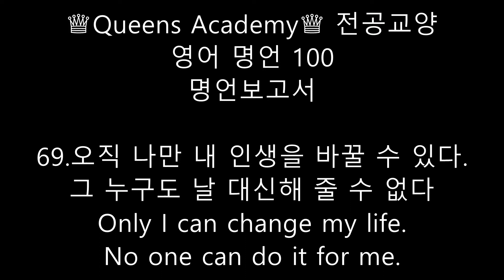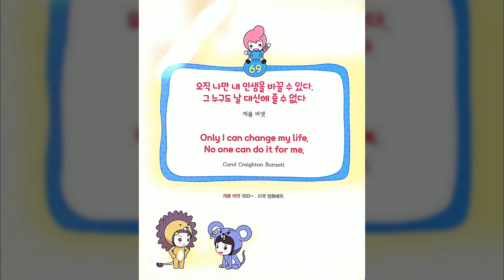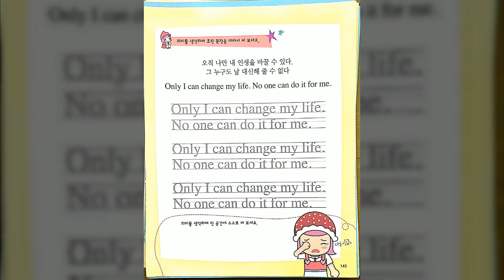69 오직 나만